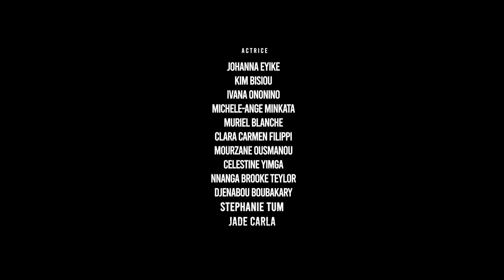THE BOLDIES- S2 -EP7: What happens in Ilomba stays in Ilomba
The Boldies Saison 2- Épisode 7: What happens in Ilomba stays in Ilomba

Une production signée Bold Make Up
Script et scénario: Ange MBAYEN MALANGUE
Réalisation et post prod: William Nsai
1er Assistant réalisateur: Ben Vigna
Son: Dimitri Batom
Directeur Artistique et Styliste: Jordan KAKE
Producteur créatif: Junior Mbock
Studio création contenu additionnel: Lens Studio
Photographe: VVPics Studio

Cast:
Samantha: Ivana Ononino
Angela: Michèle Ange Minkata
Aissa: Oumoul Sali
Hélène: Johanne Eyike
Saïd: Léonard Mfegue
Nana: Ahmadou Adoum
Claude: Jordan Kake
Marie: Jade Mouele
Solange: Stéphanie Tum
Magali: Muriel Blanche
Aicha: Mourzane Ousmanou
Elodie: Brooke Nnanga
Idris : Symon Nanga

Makeup artists: Michelle Laure Balla/ Sarah Onguene, Armelle Nganbe/ Claire Mboki
Coiffure: Irène Goufan/ Jamilatou Boya

Bande Originale Boldies:
Dashor- Dalida (feat. Bvyf)